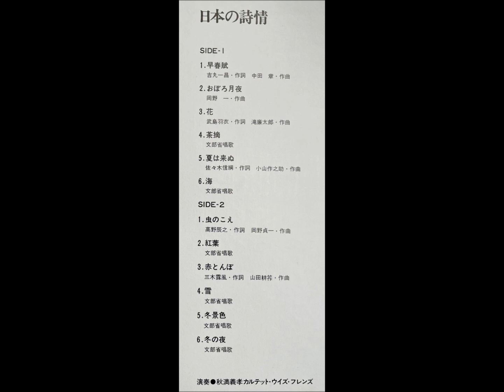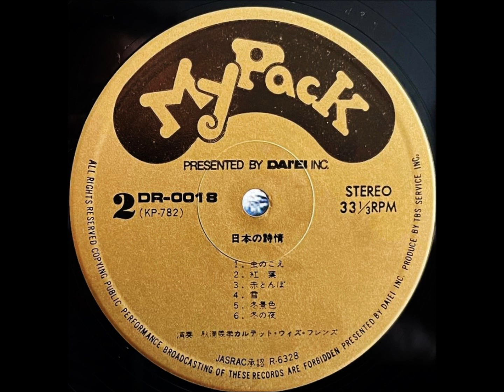「紅葉」秋満義孝 ムード・ピアノ （道志郎 エレクトーン）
「日本の詩情」
秋満義孝カルテット・ウィズ・フレンズ

ピアノ：秋満義孝
エレクトーン：道志郎

企画・発売元：株式会社ダイエー　　制作：TBSサービス
My Pack                                                     DR - 0018
￥890